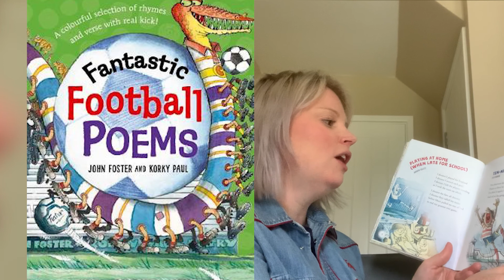"Oh Please" Fantastic Football Poems - Read by Mrs Allan